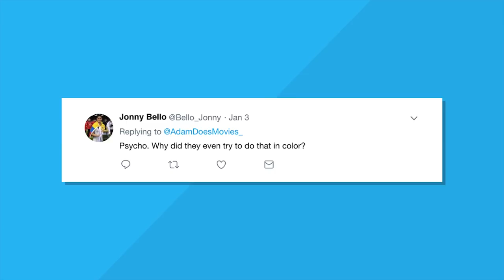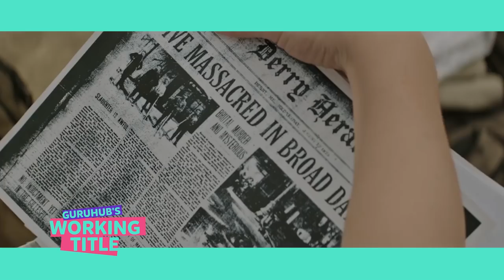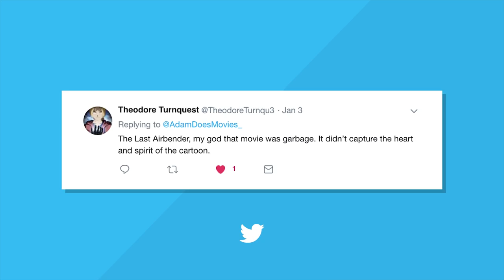Hollywood is Remaking Everything! : Working Title ep1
The first episode of "Working Title" originally created Feb. 2018.
I talk about the vast amount of Hollywood movie remakes in the works for 2018 and beyond. Everything from the Disney live-action films to the countless reboots of properties like The Fugitive and Rambo. Audiences don't seem to mind, as Beauty and the Beast was one of the highest grossing films of 2017. So buckle up for a whole lot more.